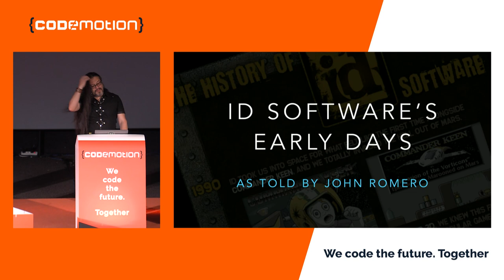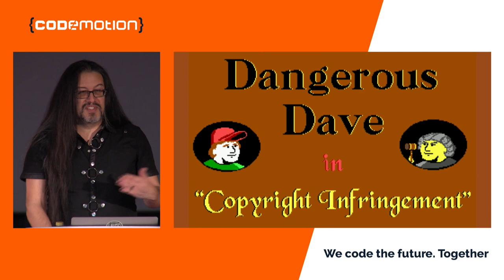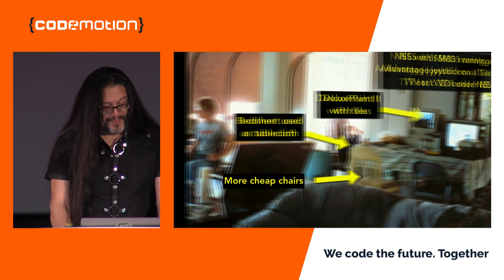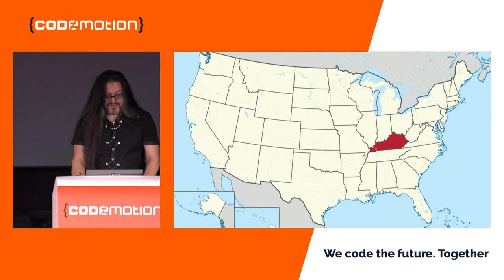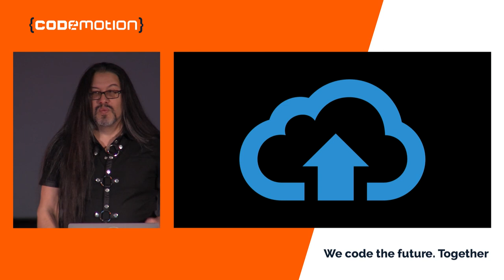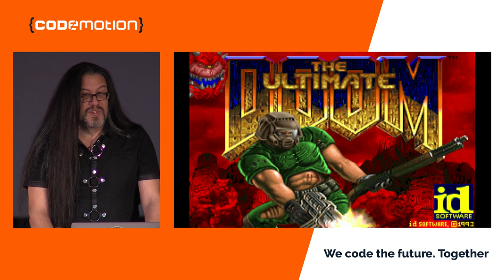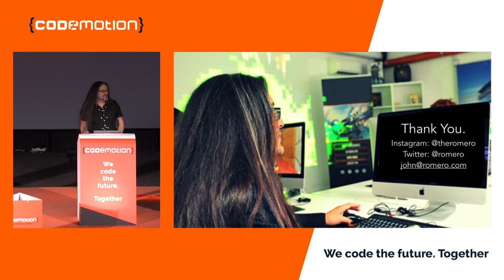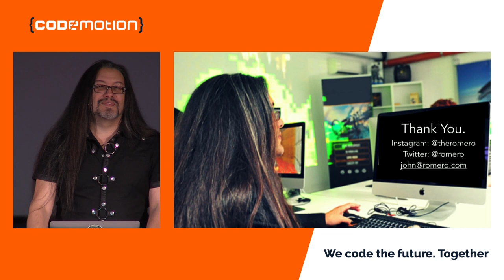John Romero | The Early Days of Id Software: Programming Principles | Codemotion Madrid 2018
As co-founders of id Software, John Romero and John Carmack created the code behind the company's seminal titles. The principles they defined through experience in id’s earliest days built upon one another to produce a unique methodology and a constantly shippable codebase. In this talk, John Romero discusses id software’s early days, these programming principles and the events and games that led to their creation.